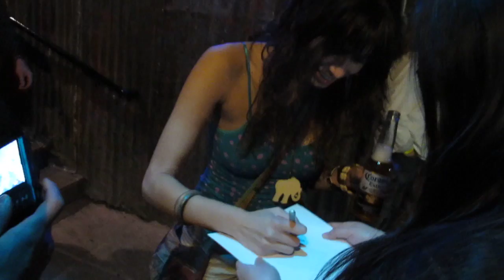Alysha Brillinger chatting and signing autoographs at House of Blues in Hollywood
Toronto native and singer Alysha Brillinger talks with fans after concert in Hollywood.